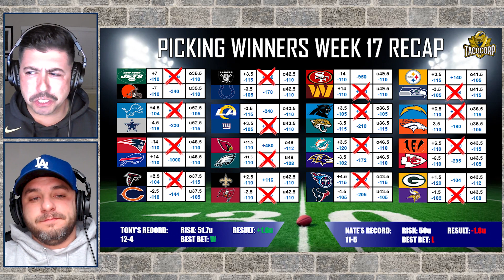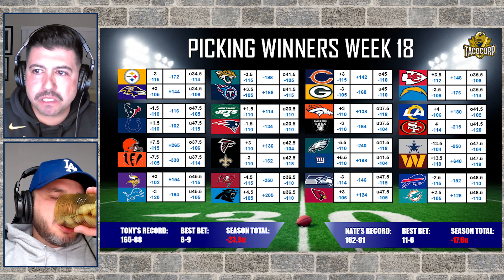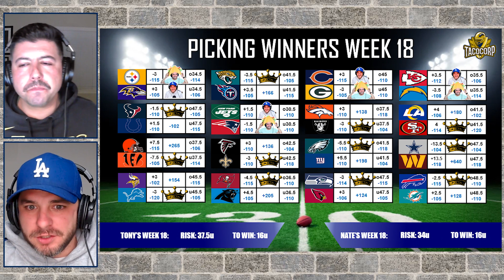NFL Week 18 Picks, Predictions, and Props | Pickin' Winners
Ready to turn your NFL fandom into profit? Nate and Tony are back with their NFL Week 18 betting breakdown, diving into every matchup with expert analysis and bold predictions!

00:00 It's Rude to Skip Intros
1:17 Week 17 Betting Recap
4:58 Pittsburgh Steelers at Baltimore Ravens
9:58 Houston Texans at Indianapolis Colts
13:21 Cleveland Browns at Cincinnati Bengals
15:14 Minnesota Vikings at Detroit Lions
18:13 Jacksonville Jaguars at Tennessee Titans
21:37 New York Jets at New England Patriots
25:39 Atlanta Falcons at New Orleans Saints
28:34 Tampa Bay Buccaneers at Carolina Panthers
29:52 Chicago Bears at Green Bay Packers
32:39 Denver Broncos at Las Vegas Raiders
35:41 Philadelphia Eagles at New York Giants
38:19 Seattle Seahawks at Arizona Cardinals
40:29 Kansas City Chiefs at Los Angeles Chargers
44:02 Los Angeles Rams at San Francisco 49ers
48:18 Dallas Cowboys at Washington Commanders
51:16 Buffalo Bills at Miami Dolphins
55:35 What We're Risking Wek 18
55:49 Best Bets for NFL Week 18

Don't miss Nate and Tony's bonus picks, prop bets, and sleeper selections to maximize your Week 18 profits!